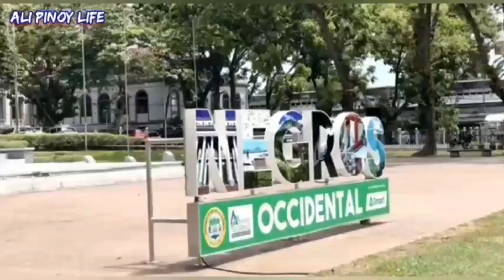اكل الشوارع في الفلبين و داخل 7-Eleven و جولة Street food in Victorias City Yummy Yummy 😋 ♥ 😍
1. "فيديوهات التسوق في الفلبين"
2. "التسوق في الفلبين في الفيديوهات"
3. "مراكز التسوق في الفلبين"
4. "أفضل الأماكن للتسوق في الفلبين"
5. "فيديوهات السفر في الفلبين"
6. "السفر في الفلبين في الفيديوهات"
7. "أماكن سياحية في الفلبين في الفيديوهات"
8. "فيديوهات المغامرات في الفلبين"
9. "المغامرات في الفلبين في الفيديوهات"
10. "أنشطة المغامرة في الفلبين في الفيديوهات"
11. "فيديوهات أكل الشوارع في الفلبين"
12. "المأكولات الشعبية في الفلبين في الفيديوهات"
13. "تجارب أكل الشوارع في الفلبين في الفيديوهات"
14. "أكل الشوارع الفلبيني التقليدي في الفيديوهات"
15. "أفضل الأطعمة الشعبية في الفلبين في الفيديوهات"
1. "الأماكن السياحية في الفلبين"
2. "المعالم السياحية في الفلبين"
3. "الوجهات السياحية في الفلبين"
4. "الجزر السياحية في الفلبين"
5. "الشواطئ الجميلة في الفلبين"
6. "المناظر الطبيعية في الفلبين"
7. "الحدائق والمتنزهات في الفلبين"
8. "الجبال والتضاريس الطبيعية في الفلبين"
9. "المدن السياحية في الفلبين"
10. "المواقع التاريخية في الفلبين"
11. "الحدائق الوطنية في الفلبين"
12. "المنتجعات السياحية في الفلبين"
13. "الشلالات الجميلة في الفلبين"
14. "المعابد والمساجد في الفلبين"
15. "المحميات الطبيعية في الفلبين"
مانيلا
الفلبين
الفلببن بالعربي
يوميات عربي في الفلبين
يوميات كويتي في الفلبين
يوميات اردني في الفلبين
يوميات الفلبين بالعربي
يوميات ارافيل في الفلبين
السياحة في الفلبين
جزر الفلبين
اهم جزر الفلبين
الموز الفلبيني
السفر للفلبين
تأشيرة الفلبين
مكاتي
Piso wifi
Philippines travel
Philippines village life
Living Philippines vlog
Philippines city life
Day in the life Philippines
Filipino lifestyle and culture
Walk tour 4k Philippines
Philippines city tour
Philippines travel video
Living in the Philippines sa an American
Philippines
Manila Philippines
#ِAlipinoy